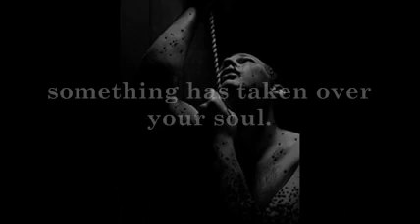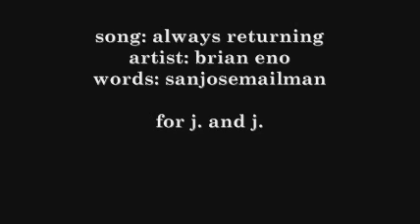BRIAN ENO ALWAYS RETURNING